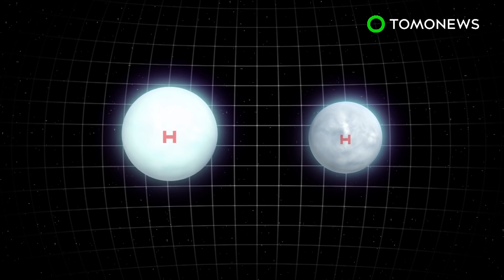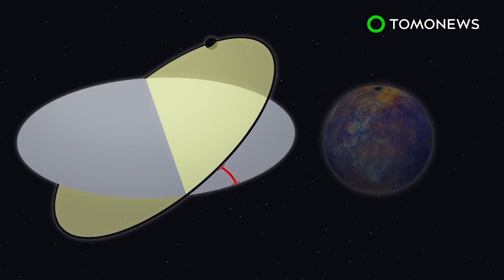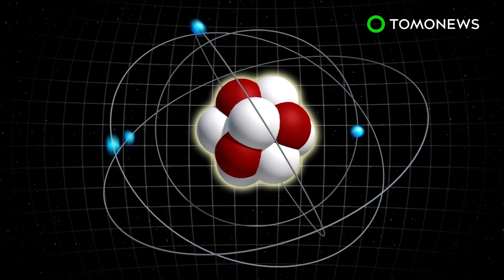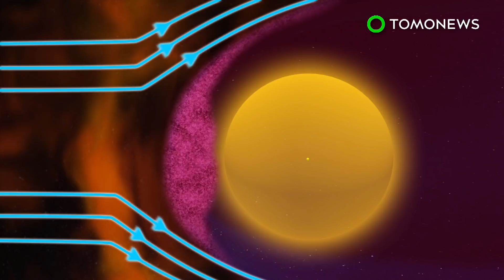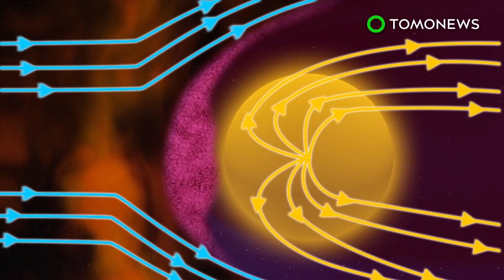Neutron star collision may have created black hole, suggests NASA scientist - TomoNews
THE HYDRA CONSTELLATION — In an astronomical first, scientists detected light and gravity from what they believe was the collision of two ultra-compact dense neutron stars in galaxy NG 4993.

First detected in 2013, a kilonova is a class of supernova explosion resulting from two colliding neutron stars.

The Space Telescope Science Institute says each neutron in this case was no wider than Washington, D.C. Typically, they're between 6 and 12 miles in diameter.

The Institute added that the stars in question weighed between 10 percent and 60 percent more than our sun."

What followed the kilonova is unknown, but NASA astrophysicist Eleonora Troja told Space.com the cosmic explosion may have a formed a black hole.